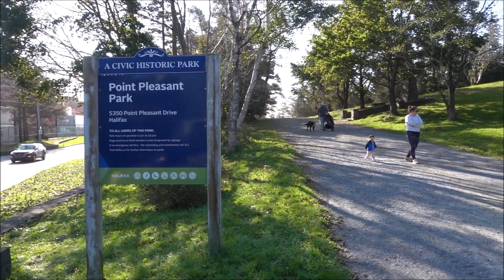A day in Halifax, Nova Scotia from the P&O ship Arcadia - 2nd October 2023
The first port of call on Arcadia's cruise to Eastern Canada Sept- October 2023